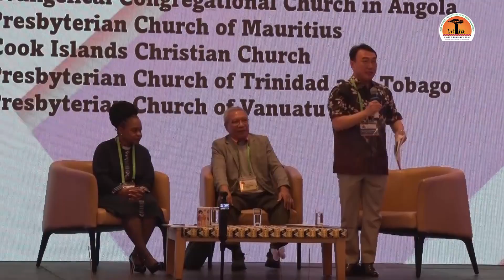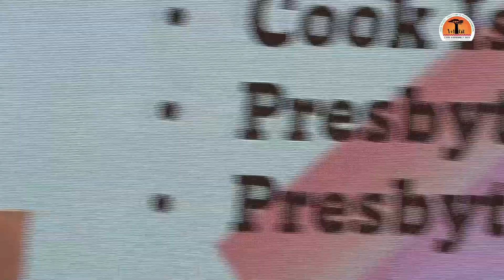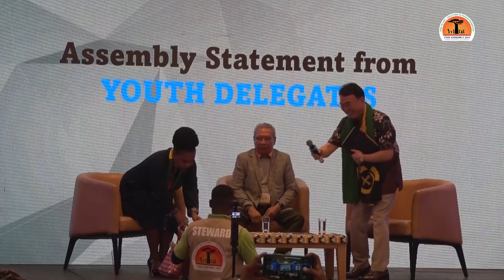Greetings from Ecumenical Guests | Day 4 | CWM Assembly 2024